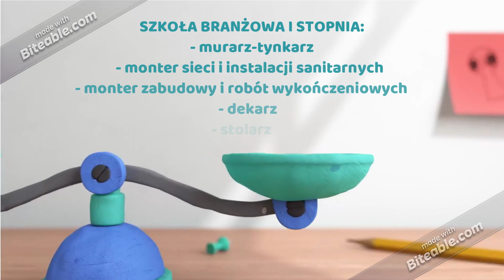Zespół Szkół Budowlanych w Radomiu ul Kościuszki 7 - 2024 (film animowany)